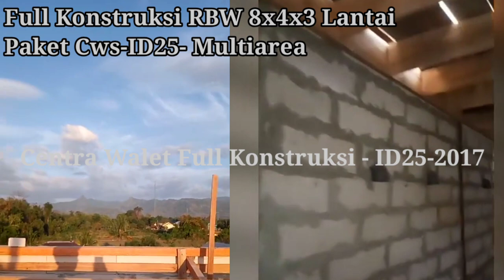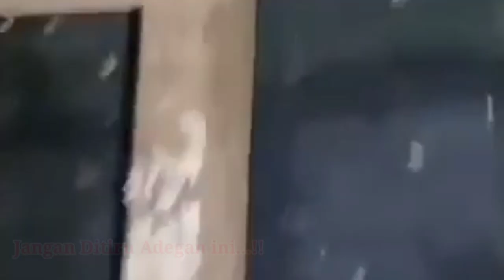Intip intip RBW Live Luar Dalam Penampakan Burung Walet | centra Walet (RBW CAHAYA NUR)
Intip intip RBW Live Luar Dalam Penampakan Burung Walet | centra Walet
hamarumahburungwalet simak videonya secara menyeluruh dan Kami Sarankan Agar Iklan dan Videonya Jangan Dilewatkan karena beberapa detik dan menit itulah adalah bentuk dukungan nyata ANDA Kepada Channel Ini Agar Bisa Berkembang Dan Tentunya Jangan Lupa Like - Komentar - Share - Subscribe. Terima Kasih Telah Berkunjung Di Channel Yang Membahas Tentang